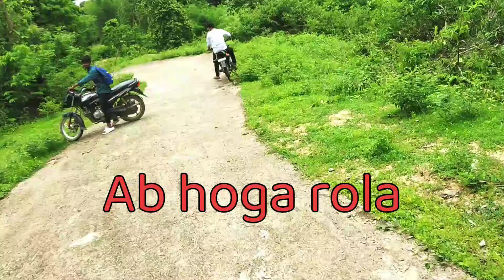Music ride🤗 hum chale pahado me full power off roding#bundu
kaise ho bhai log

hum chale pahad bahut maza agy
or off roding bhi hua

bahut maza a gya

app sab sport karo bhai log